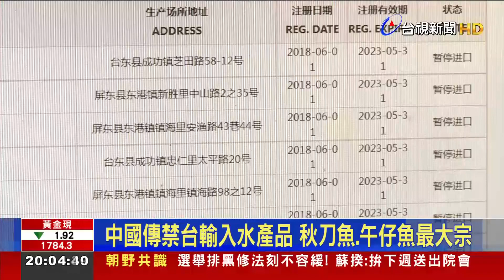中國傳禁台輸入水產品 秋刀魚、午仔魚最大宗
中國海關總署再度禁台灣水產品，農委會晚間證實，有上百家未完成生產企業註冊更新的食品業者「暫停進口」，主要受影響魚種為魷魚、秋刀魚、午仔魚，另有其他水產品，正與食藥署聯繫，盡快循相關管道將向中國詢問相關補件辦法